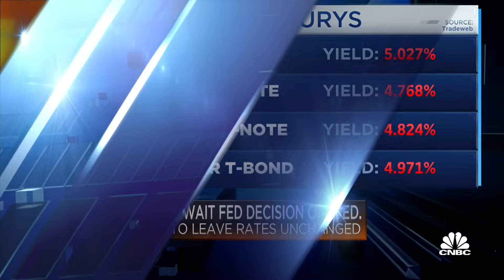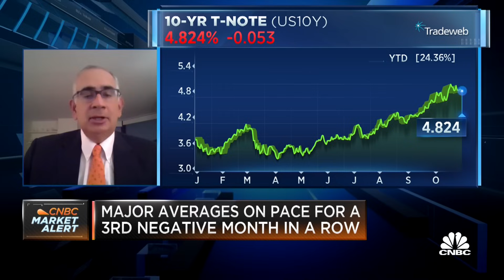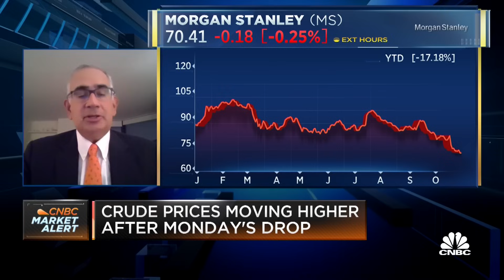Sethi: Bonds are driving the road ahead for stocks into year-end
Sarat Sethi, Managing Partner at Douglas C. Lane & Associates, discusses the impact of rising rates on stocks.